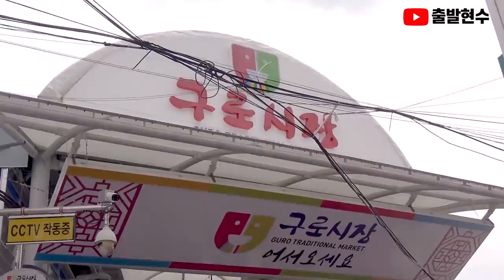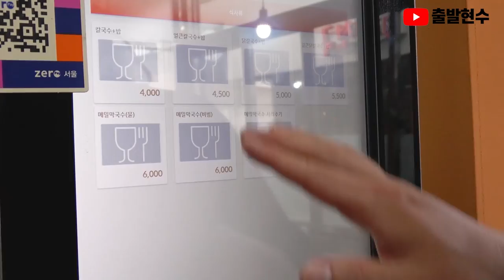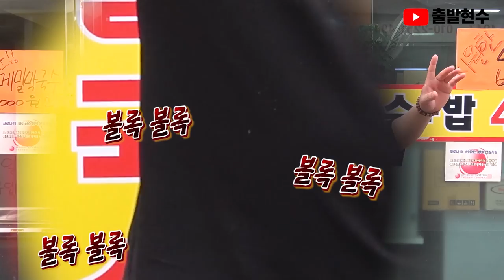(sub) 구로시장 맛집이 000이라고???출발현수가 놀란사연은? [출발현수의 시장먹방]korean market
korean market#시장먹방#구로시장

맛집많기로 유명한 구로시장에서 먹방진행을 한번했습니다~
재밌게 봐주시길바랍니다^^